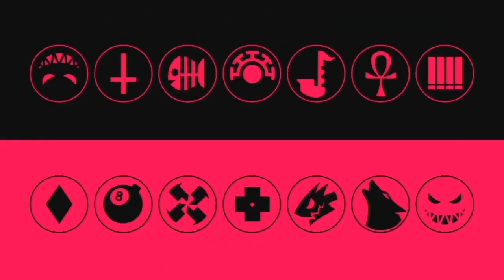COMO MEJORAR A HEAVYHANDED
Después de obtener todas sus habilidades únicas y ganar varios juegos con ellas puedo decir que La variante de diamante puro de cerebella, Heavy Handed puede que no sea uno de los mejores diamantes en el juego.